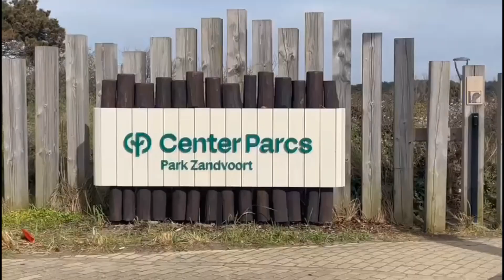WAT IS ER TE DOEN VOOR ONS IN CENTERPARCS ZANDVOORT❓NAAR DE AQUA MUNDO EN NAAR JUMPTOWN⚠️👌